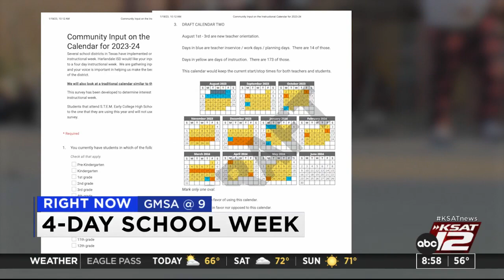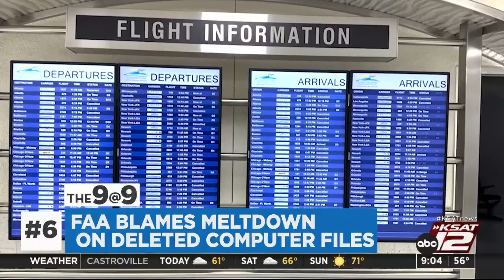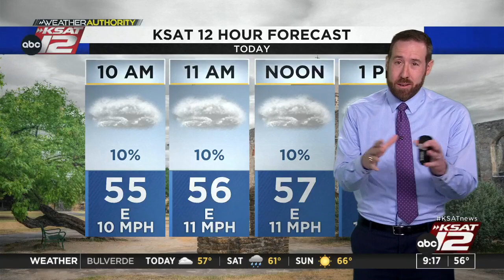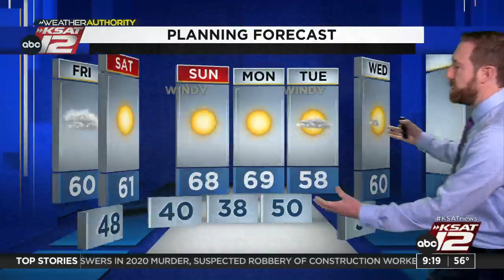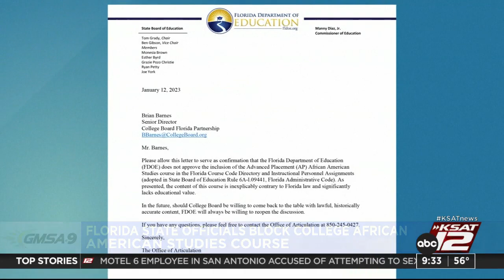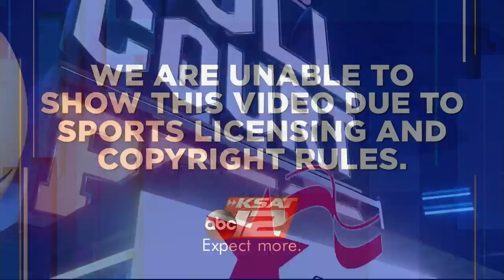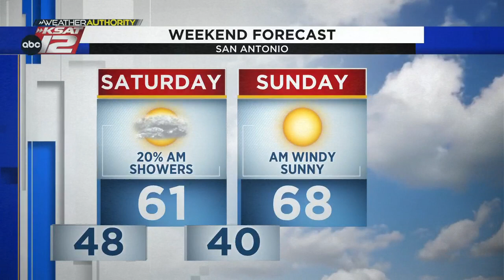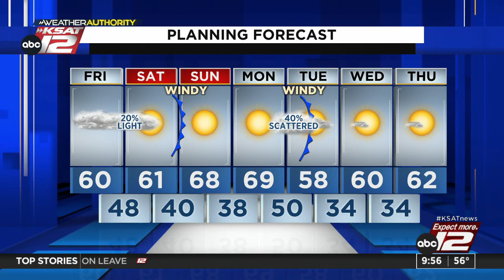GMSA at 9 a.m. : Jan 20, 2023